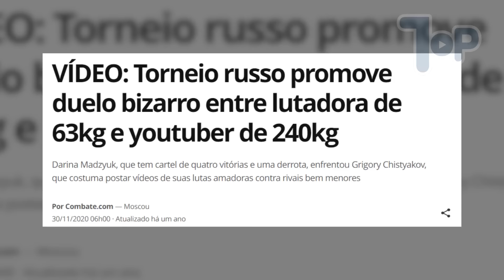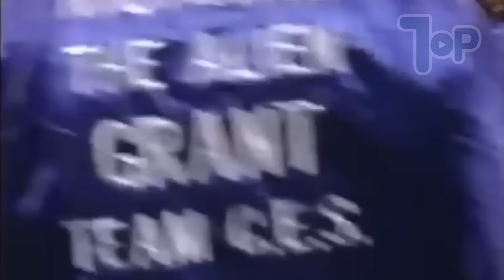Esta Luta Com Um Monge Shaolin Chocou O Mundo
Para questões relacionadas à direitos autorais, entre em contato conosco através do e-mail acima.

LOCUÇÃO:
Moises Menezes.

0:00 - Like!
0:22 - Monge Shaolin
2:38 - Lutadora vs Homem de 240kg
3:39 - Lutador Desleal
4:26 - Equipe Invade Luta
4:58 - Sumô
5:52 - Mike Tyson and Holyfield
7:36 - 2 contra 2
8:12 - Nassem Hamed